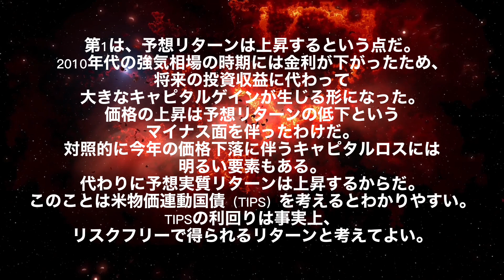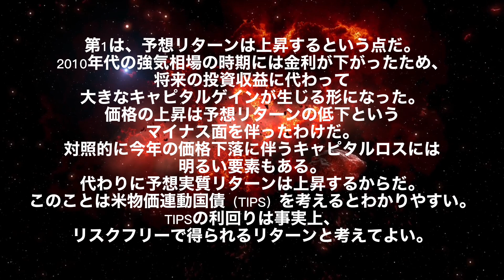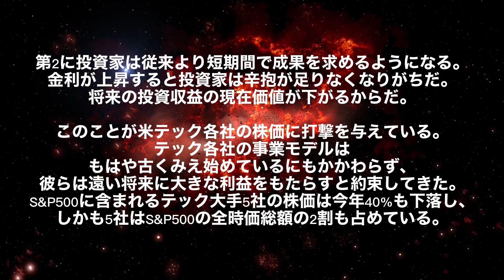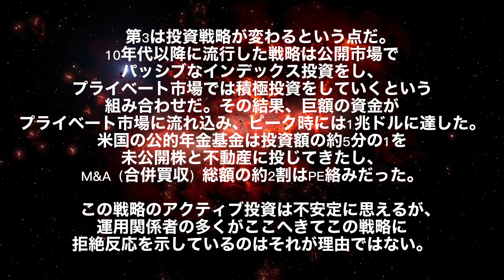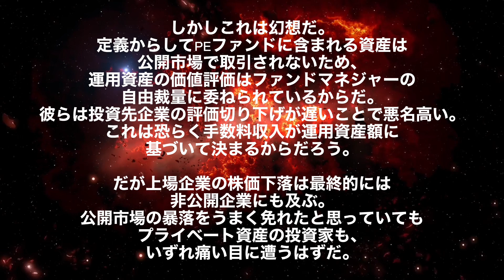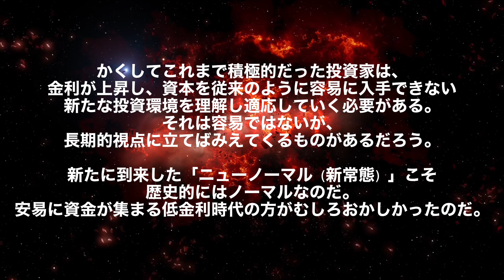【重要】【運用】ニューノーマル高金利時代の投資新3原則2022/12/19 月曜日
渡海倭人（over sea Japanese project ）
は日本FP協会・一般社団法人金融財政事情研究会の会員であり、試験問題、その他これに関する著作権においてはそれぞれの使用許諾を得ているものとする。

詳細は

一般社団法人金融財政事情研究会

日本FP協会

時々更新しているブログ

2022/11/23.   登録者数　313人
2022/12/06   登録者数　315人（＋2人）
2022/12/11    登録者数　316人（＋1人）
2022/12/13    登録者数　318人（＋2人）

低金利の時代は終わった。株価がもっとひどい状況に陥ったことは過去にもあったが、これほど多くの資産市場が同時に急落するのはまれだ。投資家は未知の世界に踏み込んだわけで、その意味で新しいトレンドを理解する必要がある。
　痛手は強烈だ。米主要企業で構成されるS&P500種株価指数は年初来安値をつけた時点で昨年末のピークから25%近い下落となり、時価総額にして10兆ドル（約1370兆円）以上が吹き飛んだ。

　通常なら株式からの避難所の役割を果たすはずの国債市場も落ち込んでおり、米国債にとっては1949年以来最悪の年になりそうだ。

　米国株と米国債が6対4で構成された投資ポートフォリオは、今年10月半ば時点で1937年以降、どの年よりも大幅な下落を記録した。

　住宅価格もカナダのバンクーバーからオーストラリアのシドニーまで至るところで下落している。暗号資産（仮想通貨）も暴落し、金もその輝きを放つことはなかった。商品市場だけが活況だが、その一因は戦争なので喜べない。

　投資家は低インフレに慣れ切っていただけに、ショックは大きい。2007～09年の世界金融危機を受け世界の中央銀行は経済を再建すべく金利を一斉に引き下げた。金利が低水準に据え置かれると様々な資産価格は高騰し、「全面的な強気相場」となった。

　S&P500は21年のピーク時には、09年の最安値の7倍となった。ベンチャーキャピタリストらは種々雑多な新興企業にこれまでにない規模の資金を気前よく提供した。未公開株であるプライベートエクイティ（PE）を中心に不動産やインフラまで含めた世界のプライベート市場の規模は4倍に拡大し、10兆ドルに達した。

　この強気相場が今年に入って劇的に逆転したきっかけは金利の引き上げだ。米連邦準備理事会（FRB）は1980年代以来、最も速いペースで利上げを実施し、他国の中銀も追随した。

　だが資産価格が下落に転じた根本的理由はインフレの再燃だ。先進国では過去40年間で最速のペースで消費者物価が上昇している。

　金利が高い時代には、投資家は資産市場へのアプローチを見直す必要がある。投資家は現実を理解するにつれ、新たなルールに適応しようと必死だ。その際、留意すべき点が3つある。

　第1は、予想リターンは上昇するという点だ。2010年代の強気相場の時期には金利が下がったため、将来の投資収益に代わって大きなキャピタルゲインが生じる形になった。価格の上昇は予想リターンの低下というマイナス面を伴ったわけだ。

　対照的に今年の価格下落に伴うキャピタルロスには明るい要素もある。代わりに予想実質リターンは上昇するからだ。このことは米物価連動国債（TIPS）を考えるとわかりやすい。TIPSの利回りは事実上、リスクフリーで得られるリターンと考えてよい。

　10年物TIPSの利回りは昨年、マイナス1%かそれ以下だったが、今年は約1.2%だ。この期間中に10年物TIPSを保有する投資家は売却すればかなりのキャピタルロスを被るが、保有し続ければ利回りは上昇しているので将来の実質リターンはそれだけ高くなる。

　もちろん大幅に下落した資産価格がそれ以上落ち込むことはないなどという法則はない。市場はFRBの利上げペースについて何か手がかりを得ようと神経質になっている。米国が景気後退に陥るようなことがあれば、企業各社の利益は激減し、リスク回避の動きに拍車がかかり株価は下落することになる。

　しかし、米著名投資家ウォーレン・バフェット氏がかつて指摘した通り、これから投資するつもりの投資家は株価が下がれば喜ぶわけで、高い株価を喜ぶのは売却を予定していた投資家だけだ。

　臆病風に吹かれた投資家や手元の現金不足に陥った投資家は底値で売って後悔する羽目になる。だが、投資のスキルと度胸と資金を持ち合わせた投資家は、予想リターンの上昇を巧みに生かして利益を上げることになる。

　第2に投資家は従来より短期間で成果を求めるようになる。金利が上昇すると投資家は辛抱が足りなくなりがちだ。将来の投資収益の現在価値が下がるからだ。

　このことが米テック各社の株価に打撃を与えている。テック各社の事業モデルはもはや古くみえ始めているにもかかわらず、彼らは遠い将来に大きな利益をもたらすと約束してきた。S&P500に含まれるテック大手5社の株価は今年40%も下落し、しかも5社はS&P500の全時価総額の2割も占めている。

　投資対象の関心は新興企業から、時代遅れかに思われていたビジネスモデルでいく老舗企業（欧州の銀行など）へとシフトし、そうした企業が息を吹き返しそうだ。

　スタートアップはすべてが資金調達で挫折するわけではないが、調達できる額も回数も減っていくだろう。

　投資家は多額の先行投資を必要とし、かつ利益を出すまでに時間がかかる企業には従来のように我慢しなくなる。確かに米テスラは大成功を収めたが、今やがぜん有利になってきたのは伝統的自動車メーカーだ。彼らは過去の投資からキャッシュフローを得られるのに対し、新興企業は創造的破壊をなし得るかもしれないものの今後の資金調達は難しくなるだろう。

　第3は投資戦略が変わるという点だ。10年代以降に流行した戦略は公開市場でパッシブなインデックス投資をし、プライベート市場では積極投資をしていくという組み合わせだ。その結果、巨額の資金がプライベート市場に流れ込み、ピーク時には1兆ドルに達した。米国の公的年金基金は投資額の約5分の1を未公開株と不動産に投じてきたし、M&A（合併買収）総額の約2割はPE絡みだった。

　この戦略のアクティブ投資は不安定に思えるが、運用関係者の多くがここへきてこの戦略に拒絶反応を示しているのはそれが理由ではない。

　むしろインデックス投資こそが間違いだという。時価総額で重み付けしているためテック企業の占める比率が高すぎるという理由からだ。それでもインデックス投資がなくなるとは考えにくい。無数の投資家に市場平均のリターンを提供する安上がりな手法だからだ。

　厳しく吟味すべきは手数料の高いプライベート資産投資だ。その運用実績は盛んに喧伝（けんでん）されてきた。ある推計ではS&P500が22.3%下落した時に世界のPEファンドは保有企業の価値を3.2%高めたという。

　しかしこれは幻想だ。定義からしてPEファンドに含まれる資産は公開市場で取引されないため、運用資産の価値評価はファンドマネジャーの自由裁量に委ねられているからだ。彼らは投資先企業の評価切り下げが遅いことで悪名高い。これは恐らく手数料収入が運用資産額に基づいて決まるからだろう。

　だが上場企業の株価下落は最終的には非公開企業にも及ぶ。公開市場の暴落をうまく免れたと思っていてもプライベート資産の投資家も、いずれ痛い目に遭うはずだ。

　かくしてこれまで積極的だった投資家は、金利が上昇し、資本を従来のように容易に入手できない新たな投資環境を理解し適応していく必要がある。それは容易ではないが、長期的視点に立てばみえてくるものがあるだろう。

　新たに到来した「ニューノーマル（新常態）」こそ歴史的にはノーマルなのだ。安易に資金が集まる低金利時代の方がむしろおかしかったのだ。